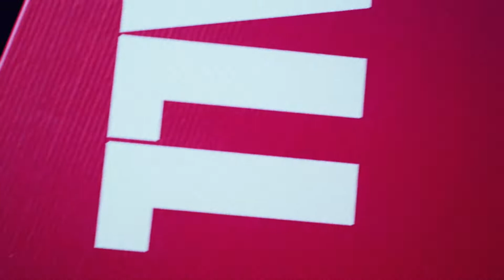CONVERSE BILLYS ALL STAR J HI SPARK